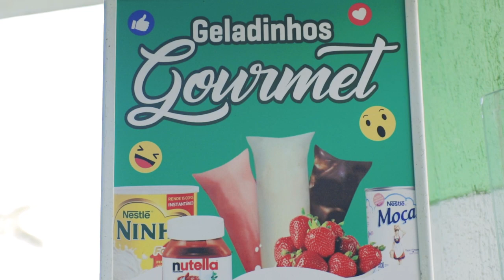QUITANDA SABORES DA TERRA